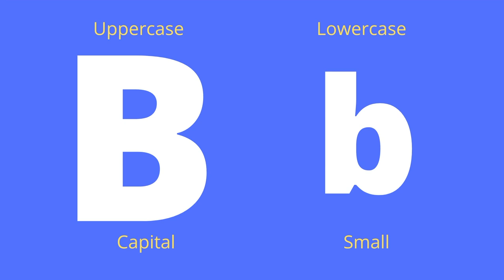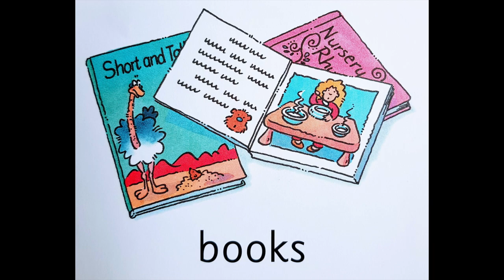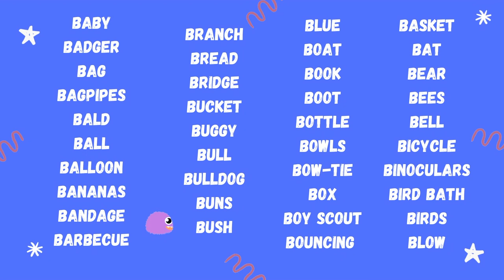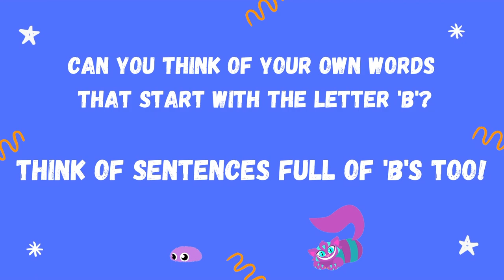I SPY - The Letter 'B' - Memory and Alphabet game for kids - ALPHA SPY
Learn the alphabet with this fun guessing game for kids. Can you spy all the things beginning with 'B'!? Play 'ALPHA-SPY'!!! ⭐️ Buy an I Spy book! - Choose your country below… 🇺🇸 USA

Watch out for more of ALPHA-SPY as we go through the whole alphabet!
A fun game - play and learn at the same time with Sherry from 'What Children Really Want'.

There are at least 39 objects in the picture - can you find and name them all?

A great game for English teachers to use with their young students. Tefl teachers. Games for ESL.

Answers:
Baby. Badger. Bag. Bagpipes. Bald. Ball. Balloon. Bananas. Bandage. Bangles. Barbecue. Basket. Bat. Bear. Bees. Bell. Bicycle. Binoculars. Bird bath. Birds. Blow. Blue. Boat. Book. Boot. Bottle. Bowls. Bow-tie. Box. Boy scout. Bouncing. Branch. Bread. Bridge. Bucket. Buggy. Bull. Bulldog. Buns. Bush.

to see our Blog posts and top recommendations for children!

Music 'Double Agent' by Everet Almond

Many thanks